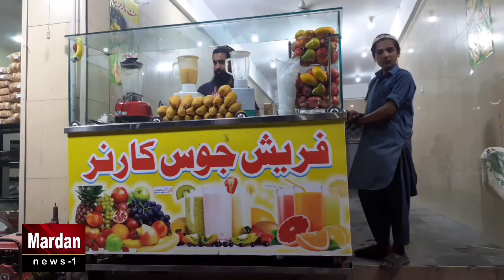zamung bachi pa khair cha majbur kral ? watch this story and share plz